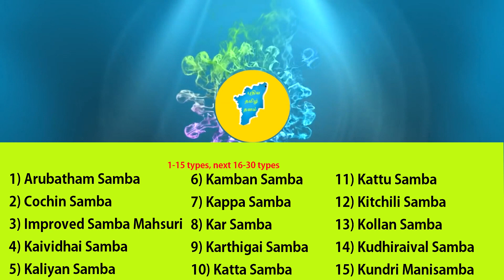சர்க்கரை நோய் கட்டுபடுத்த அரிசி | Dr Sivaraman Sugar Control tips in Tamil | sakkarai noi maruthuvam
Dr Sivaraman explains how our Native rice keeps sugar in control and the rice name. Very useful info.